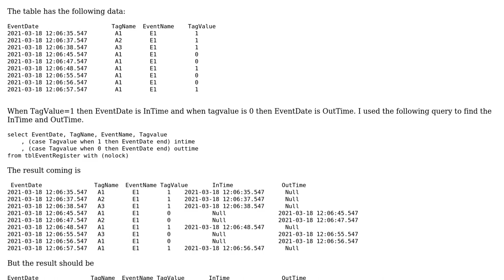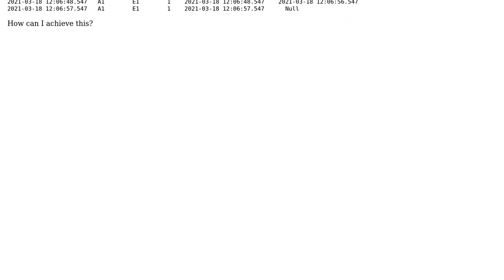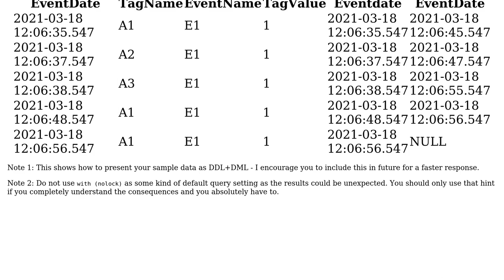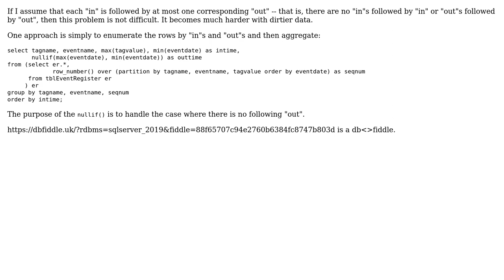How to select InTime and OutTime using SQL query? (2 Solutions!!)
How to select InTime and OutTime using SQL query?

With thanks & praise to God, and with thanks to the many people who have made this project possible! | Content (except music & images) licensed under CC BY-SA | Music | Images & others | With thanks to user Sunny Sandeep user Gordon Linoff user Dale K and the Stack Exchange Network Trademarks are property of their respective owners. You are responsible for your own actions.